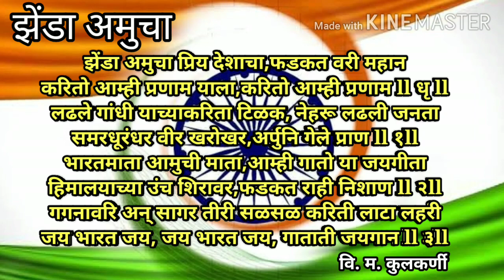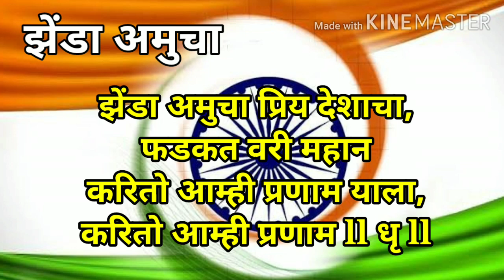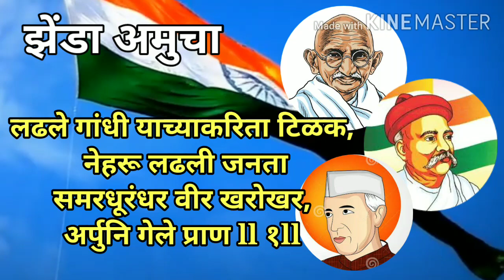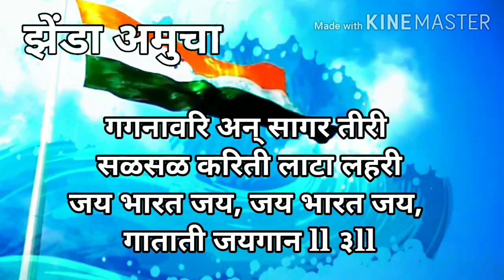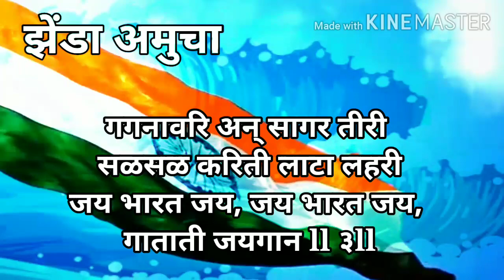झेंडा अमुचा प्रिय देशाचा अर्थ स्पष्टीकरण Zenda amucha priya deshacha l CBSE marathi l सप्तरंग मराठी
झेंडा अमुचा अर्थ स्पष्टीकरण
सप्तरंग मराठी भाषा पुस्तक
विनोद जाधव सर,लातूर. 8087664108